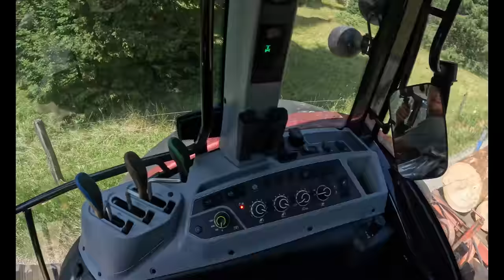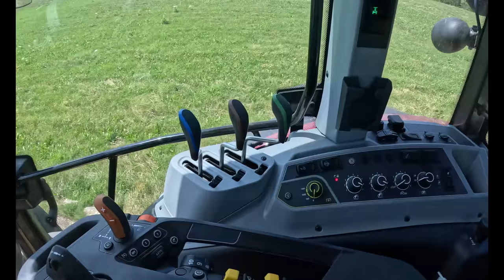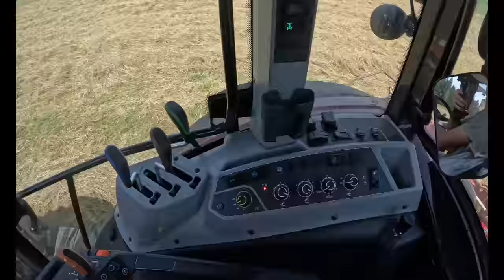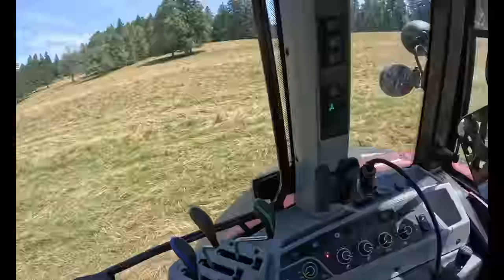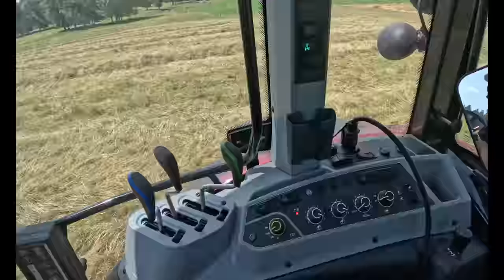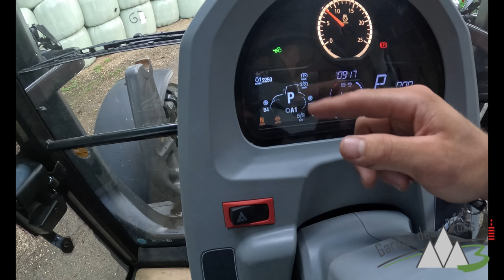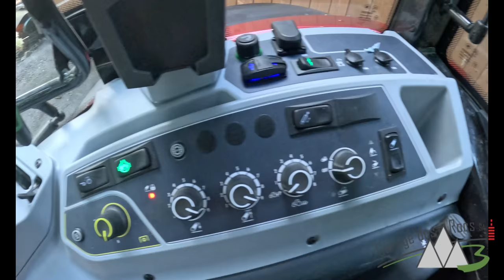Essai Du Valtra G135 !!!!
Salut à tous, cette semaine je vous propose un nouvel essai de tracteur !!!
Et si la vidéo te plaît, mets un like et partage là !
Bon Dimanche !